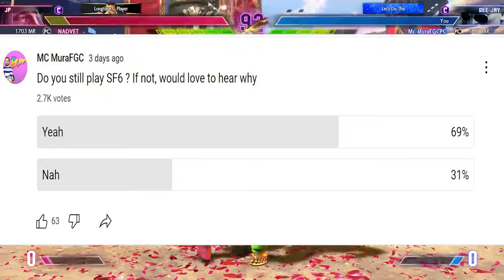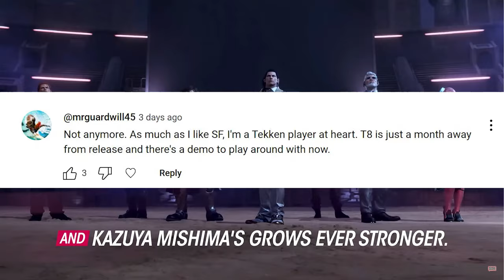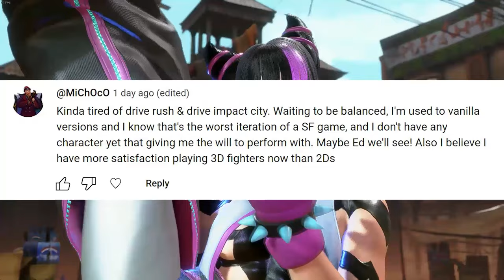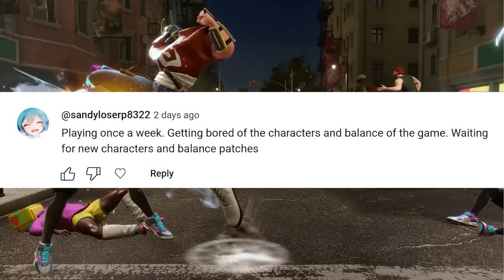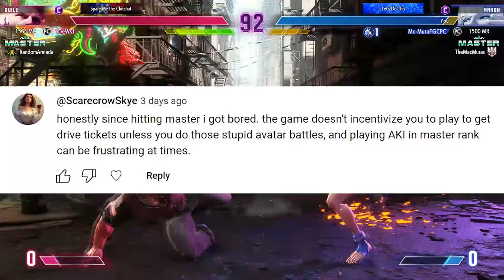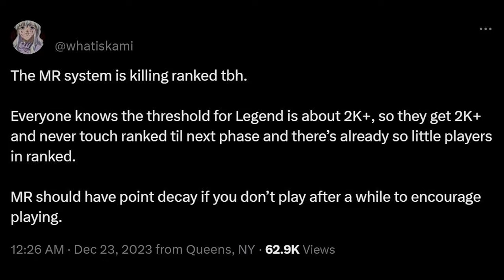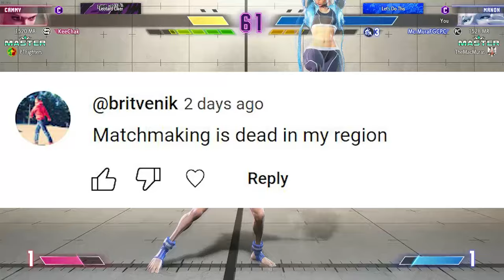The Problems with SF6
In this video i will be talking about the current state of SF6 and how Capcom can work to improve it.